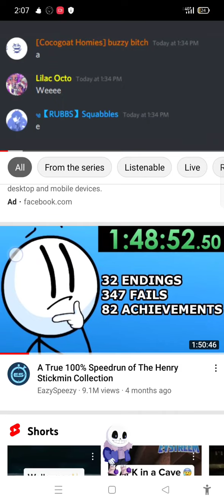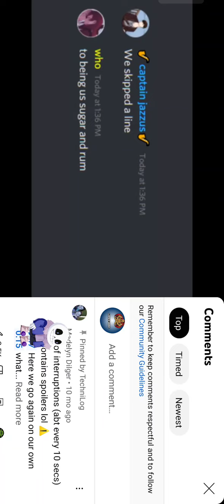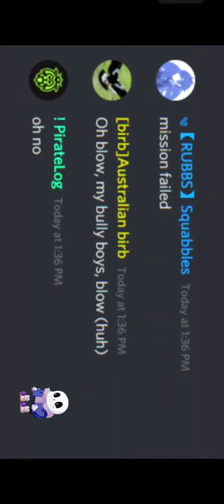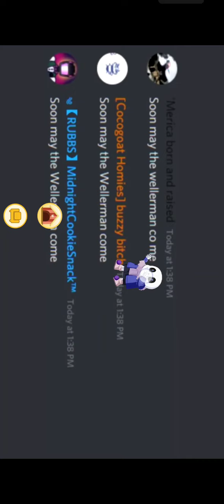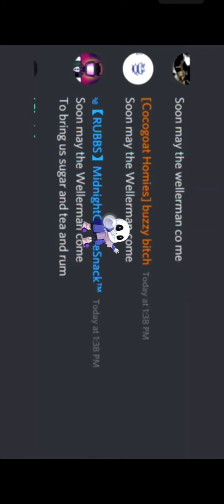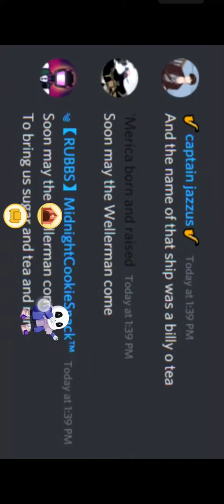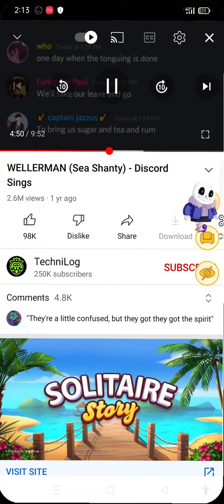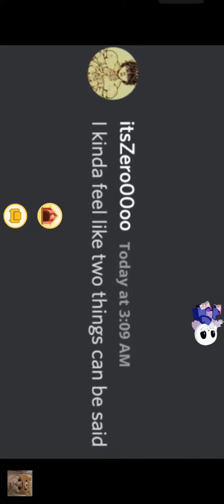me and sans :D